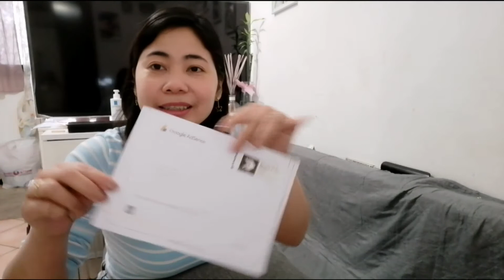Google Adsense Pin May Saod na🙄🤔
Unboxing Google Adsense pin first step to verify the address#googleadsense#pin#verificationpinyoutube#